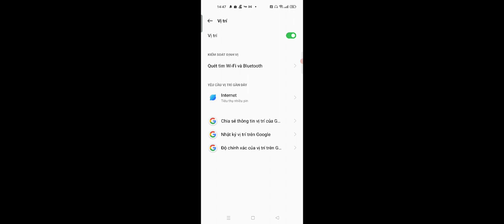GAME HAY: MODERN COMBAT 5: MOBILE FPS